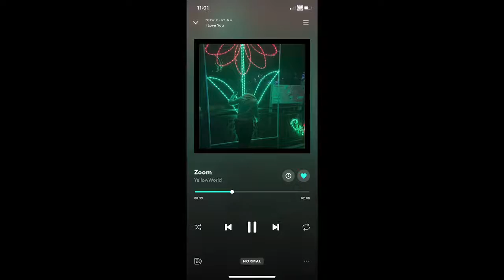"ZOOM" BEHIND THE SCENES SNEAK PEEK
OFFICIAL VIDEO DROPS AUGUST 1ST!!! GET READY TO ZOOM!

A QUICK BEHIND THE SCENES LOOK AT THE "ZOOM" OFFICIAL VIDEO COMING SOON!